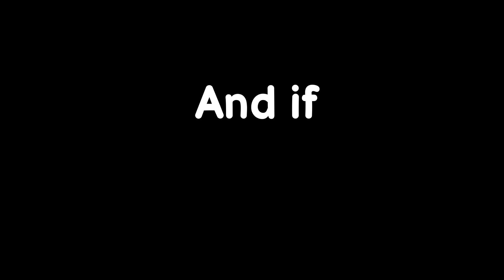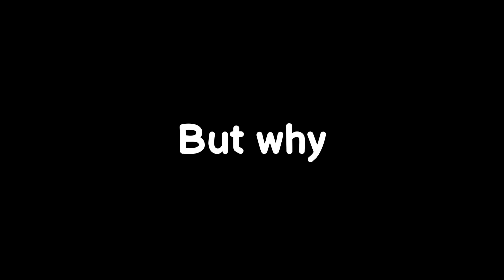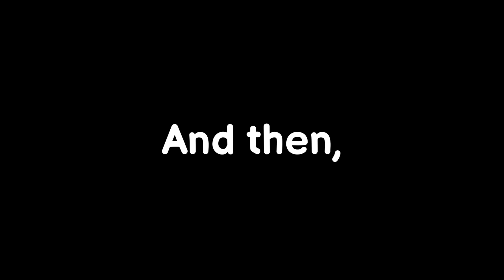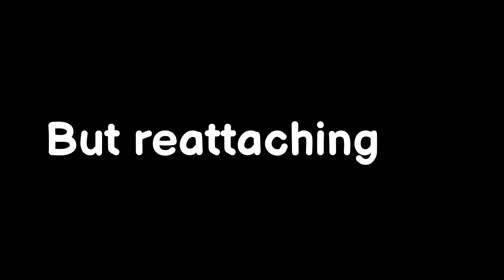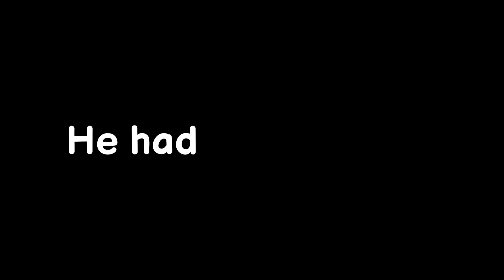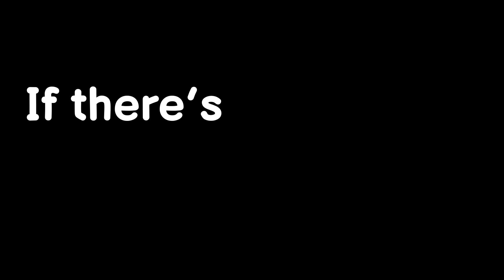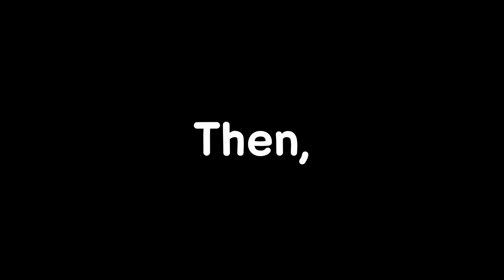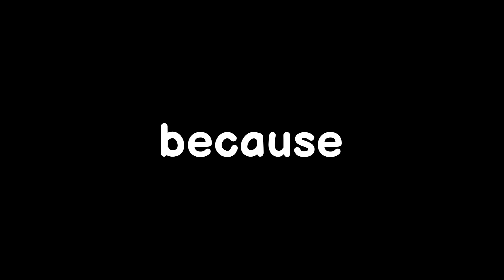A Head Can Live Without a Body — Science Proved It